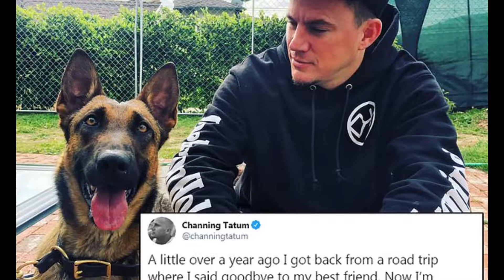รีวิว Dog เพื่อนกันพันธ์ห้าว การเดินทาง เพื่อเยียวยา กันและกัน ของคนและหมา คนรักสัตว์ไม่ควรพลาด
หนังฝรั่งเรื่องนี้เป็นหนังแนวตลกคอมมีดี้ มีเนื้อเรื่องว่า สุนัขชื่อ ลูลุ่ อยู่เคียงข้าง อาร์มี่ เรนเจอร์ บริกส์แข่งไปตามชายฝั่งแปซิฟิกเพื่อไปงานศพของทหารตรงเวลา ระหว่างทาง บริกส์และลูลู่ต่างก็คลั่งไคล้ซึ่งกันและกัน แหกกฎไม่กี่ข้อ หลบเลี่ยงความตายอย่างหวุดหวิด และเรียนรู้ที่จะละทิ้งผู้คุ้มกันเพื่อมีโอกาสต่อสู้เพื่อค้นหาความสุข
สนใจเสื้อยืดสุดคูล OTZi ก็ shopee.co.th/diehardretro
คุยกัน แบ่งปันประสบการณ์ บ่นไปเรื่อย อยากให้เมืองไทยดีกว่านี้ ติชม ได้เลยนะครับ กดไลค์ กด subscribe ได้นะ 😉